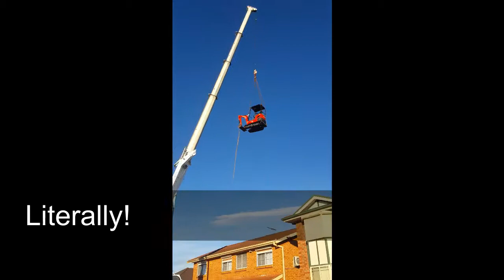Half Priced Granny Flats - Cranes excavator over a house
Watch our construction team at Half Priced Granny Flats crane an excavator over a house in Bossley Park.

This job had restricted access so we offered this solution. Our customer was over the moon when we proposed this to him as we saved him thousands of dollars in manual handling.

To offer huge savings to the customer we arranged the delivery of timber, bricks and sand/cement to be craned in to the backyard at the same time this excavator went over.

At Half priced Granny Flats we believe that most savings can be made just by doing things in an efficient and well planned manner.

We lead the granny flat industry, not only because we offer the most savings to the customer but that we also offer the best advice as it is all part of our A-Z service. From pre-design and approvals to handover.

Come in for a free consultation and to visit our full sized granny flat on display 6 days a week.